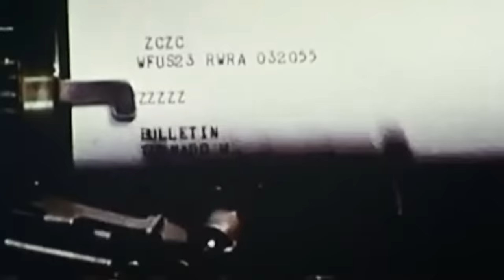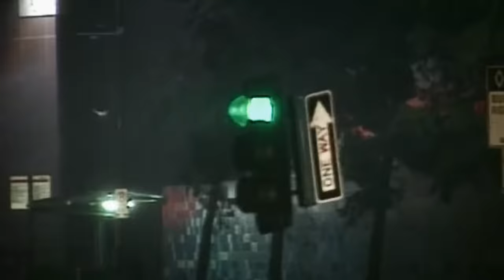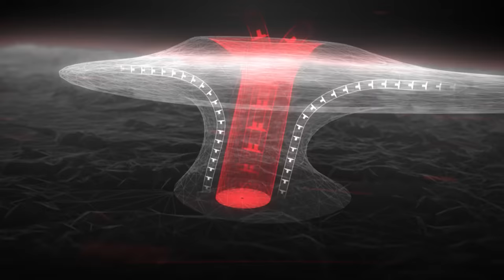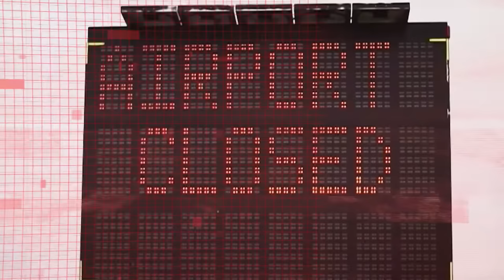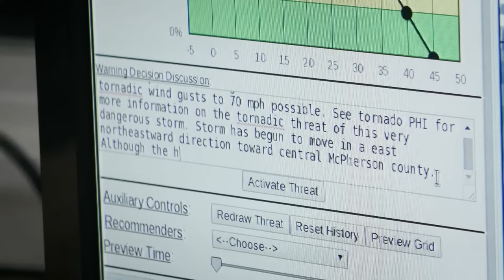History's Deadliest Tornadoes And The Destruction They Cause | Code Red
Not many things are built to survive a 200mph wind. When everyday essentials get hit by tornadoes, houses fall apart like a stack of cards and busses and trains are thrown through the air like toys. These forceful winds can tear homes and lives apart in the blink of an eye.

Code Red investigates some of the most notable disasters in our recent history.   In each episode,  the anatomy one type of catastrophe is investigated and is looked back at on the ways in which they have changed us forever.